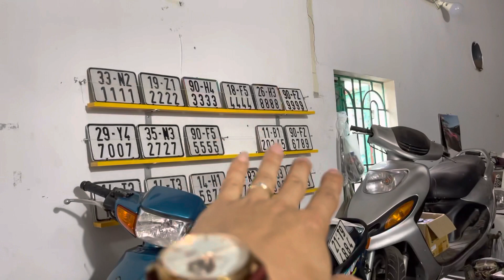Xuất 15 xe đi các tỉnh khác nhau.ace mua xe gì alo em tư vấn và ship toàn quốc ae nhận xe gửi tiền ạ